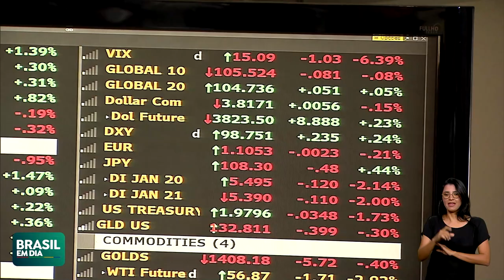PROPOSTA DO ORÇAMENTO É ENTREGUE AO CONGRESSO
O governo apresentou a proposta do Orçamento do ano que vem. O projeto foi feito respeitando o antigo teto de gastos e manteve a meta de zerar o saldo negativo nas contas públicas em 2024.